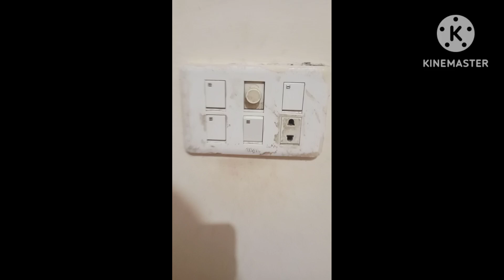board saf Karna k tareka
one tea spoon toothpaste one tea spoon dishwash or ane cheezon ko acchi Tarah Milai 15 ment bad Achi traha sap ho Jaye ga

shortvide pakistan